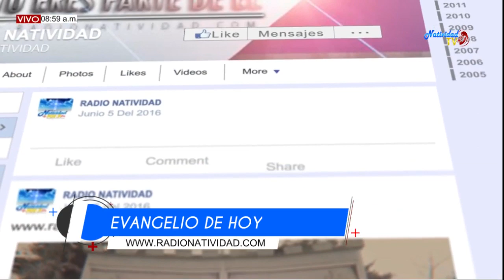EVANGELIO DE HOY 27 AGOSTO 2019